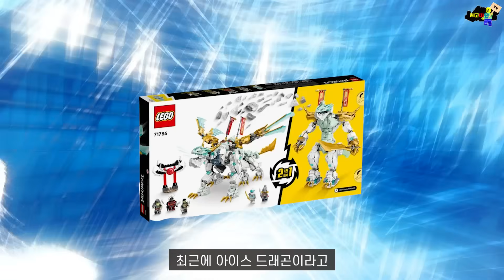레고 닌자고 만들기 레벨1 vs 레벨99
레고~ 따단!🤗

오늘은 레고 닌자고를 더욱 멋지게 진화시킨 작품을 소개하려고 합니다
(Lego ninjago level1 vs level99)

해외창작가 The frenchy bricks 님의 작품인데요
레고로 고질라, 드래곤, 로봇 등등 다양한 것들을 만드시지만
최근에는 닌자고에서 출시한 레고를 업그레이드시키거나
직접 창작한 작품들을 많이 만드셨어요

개인적으로 저는 워지라의 업그레이드 버전이 너무 마음에 드네요!

여러분은 업그레이드된 닌자고 레고중 어떤게 가장 마음에 드시나요?